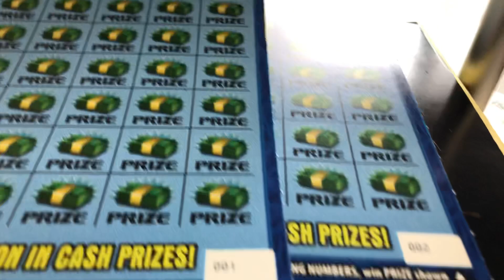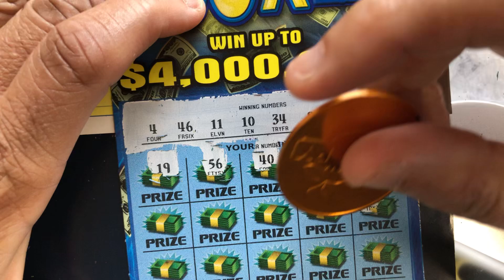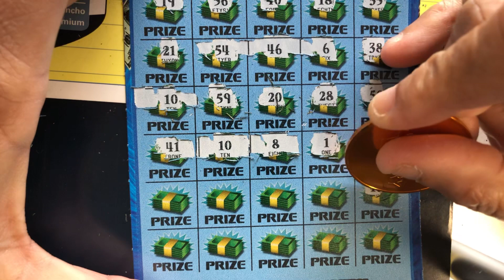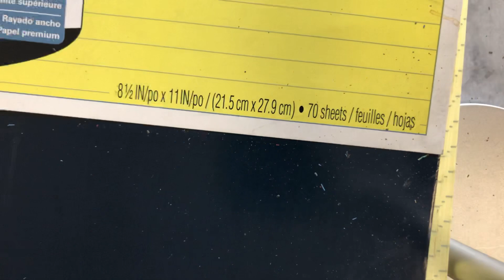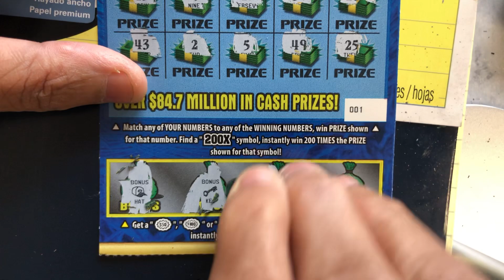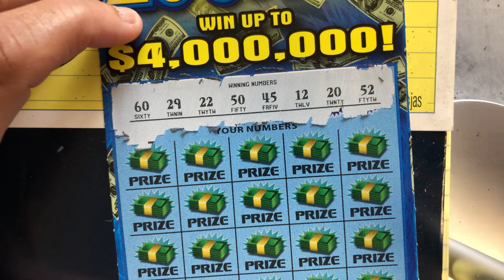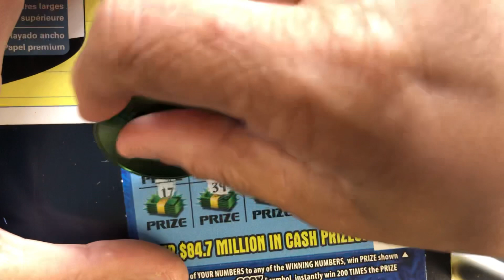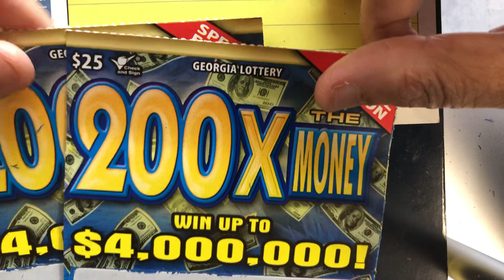Scratch Off Tickets New Georgia 200X the Money 🍑🍑Back to Back Wins🍑🍑